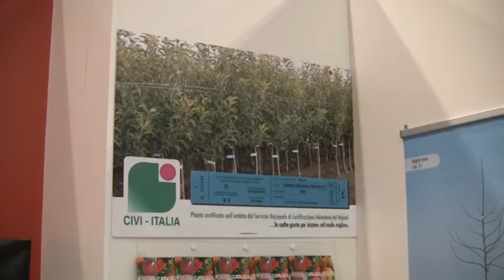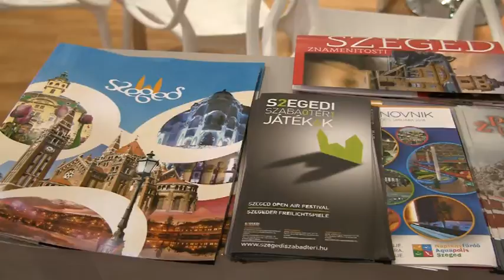2016 05 18 Már csak két napig tart Újvidéken a mezőgazdasági vásár